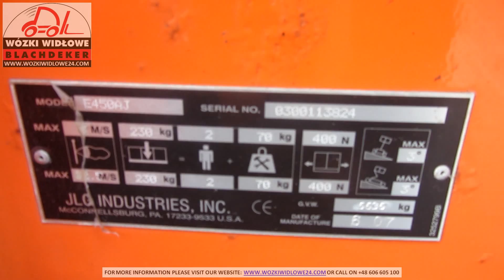Podnośnik przegubowy JLG E450AJ 2007 BD 4400Z